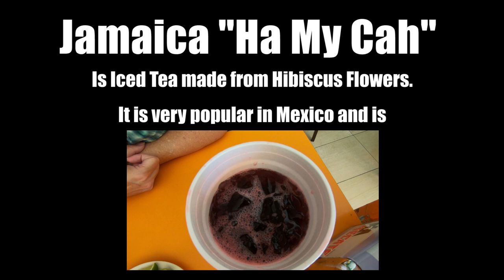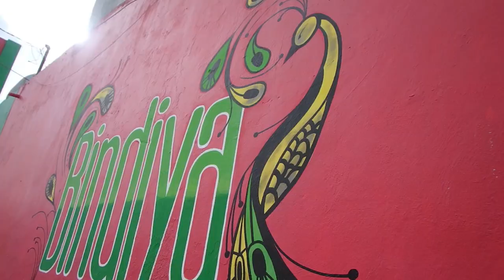Mexico \\ TACOS in Playa del Carmen or QUESADILLAS in Cozumel? 🌮❤🌮 // VLOG#146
Isla Mujeres bids us fond farewell by attempting to drown us on our way to the ferry. There was no avoiding the Caribbean deluge so we spend the bus and ferry trip from Isla Mujeres to Playa Del Carmen Mexico wet and freezing in lovely air conditioned buses and ferries. Thankfully Playa del Carmen is sunny and warm so we get checked into our hotel on Playa del Carmens' Fifth Avenue (Quina Avenida) and hit the streets in search of Tacos which we of course find with no problem. We come across the famous El Fogon Taqueria of Playa del Carmen and feast on Tacos el Pastor. Before we know it, the Ultramar ferry to Cozumel Mexico is boarding and we're off to Cozumel. where we rapidly find friends, beachtime, and FOOD.

Cameras:
GoPro Hero 7 Black
iPhone 11